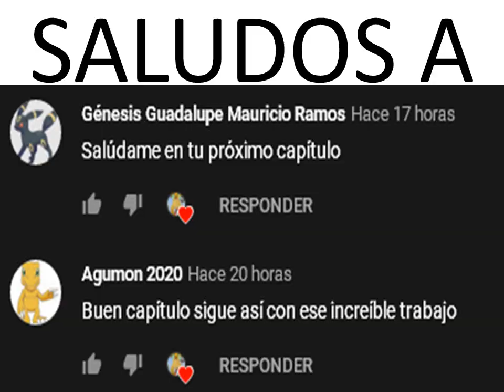Kion x Rani "Un Romance del Pasado" #20